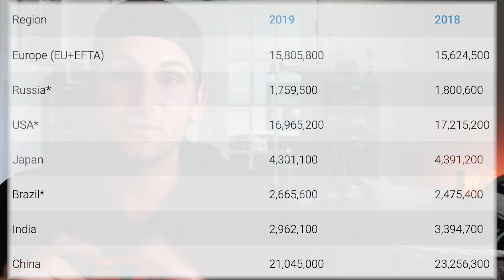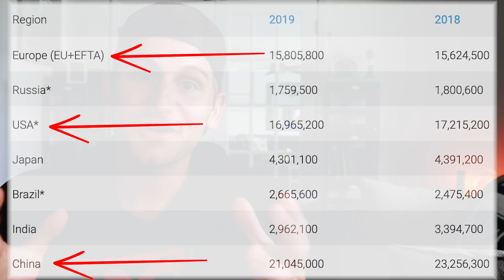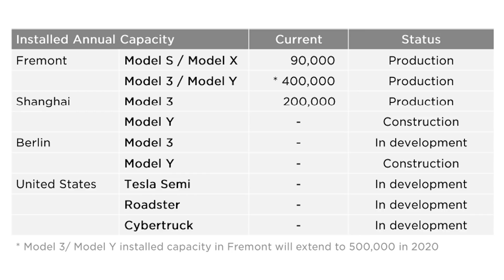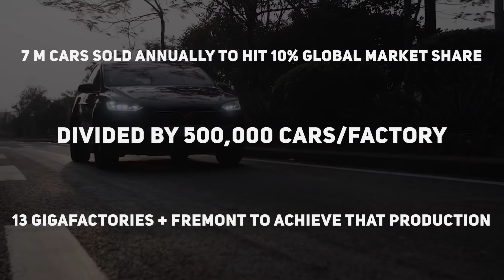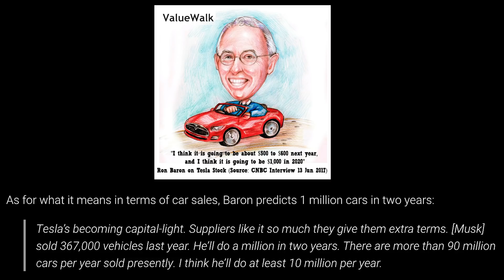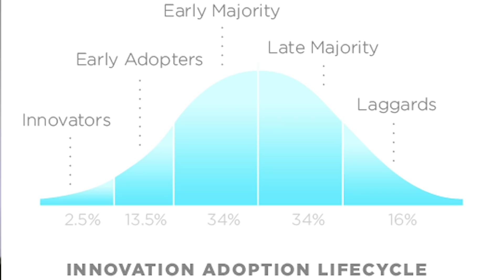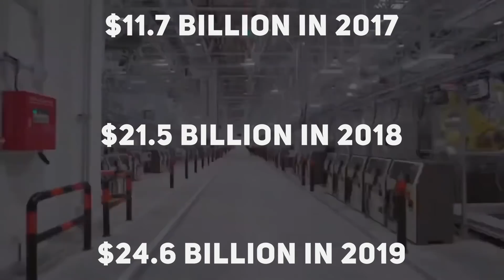When Tesla will hit 10% of global auto sales and what it will mean for TSLA's market cap 🚀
After 2019, Tesla made up .53% of global auto sales. In the US, their market share was still only 2.18%. We will walk through a thought experiment to find out when Tesla could hit a 10% market share of ALL global auto sales. We will also examine what it could mean for TSLA stock's market cap.

00:00 - Global auto sales
2:07 - Tesla's market share
6:13 - Ron Baron agrees
6:30 - Adoption cycle bell curve
8:15 - TSLA stock market cap implications

Other topics covered:

Tesla market cap
TSLA stock
Tesla global auto sales
Tesla US auto sales